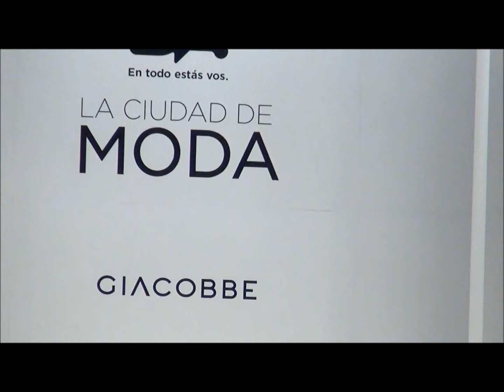Marcelo Giacobbe @ BAFWEEK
Me inspiré en la fuente de las Nereidas,
realizada por Lola Mora. La desnudez, fluidez y el nacimiento de Venus, primeras
pieles bordadas con vidrios. Una visión cruda sobre el amor.

Marcelo Giacobbe @ BAFWEEK PRIMAVERA VERANO 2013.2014